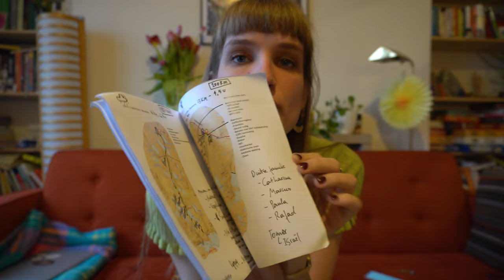Hiking the MASSIV Trail - My Advice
// h i k i n g   g u i d e
Since I created this video, I developed an in depth hiking guide for the MassIV Trail!

// w a n t   t o   h i k e   i n   n o r w a y   i n   a   g r o u p ?
You can go hiking in Norway, together with others! Travelbase offers these holidays; I know them, and I trust them a lot.

// s t u f f   I   m e n t i o n e d   i n   t h i s   v i d e o

// m o r e   o f   m e   -   d u t c h

0:00 - Intro
1:26 - TIPS: Become a member of the DNT
2:30 - TIPS: Buy a key of the huts
3:50 - TIPS: Download these 3 apps
5:40 - TIPS: Buy insect repellent off the trail
6:20 - TIPS: Don't take any cash
6:48 - Q&A's: How to get to the trail?
8:40 - Q&A's: Where to find information on the trail?
10:07 - Q&A's: How to resupply?
12:52 - Q&A's: Is there phone reception on the trail?
13:28 - Q&A's: How to do the glacier-crossing?
15:00 - Q&A's: Do you need spikes/icepick on trail?
16:00 - Q&A's: Trailrunners or Gore-Tex shoes?
17:33 - Q&A's: Can you section hike the trail?
19:38 - Q&A's: Is the trail expensive?
22:29 - Q&A's: North- or Southbounding?